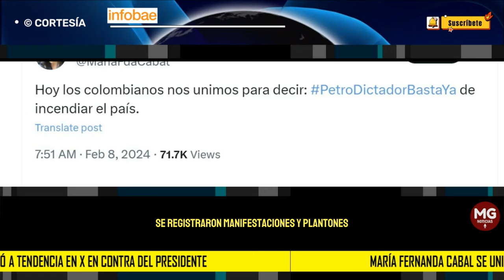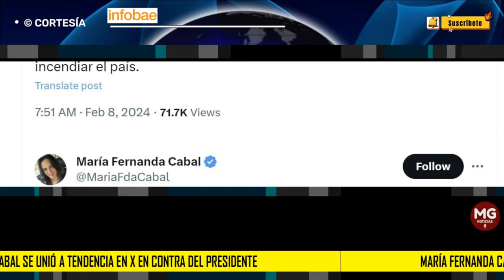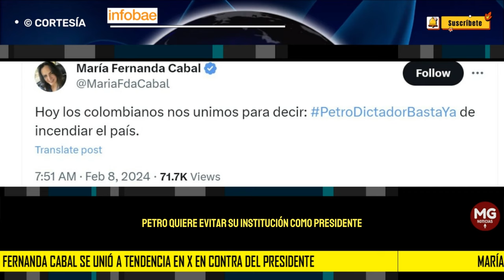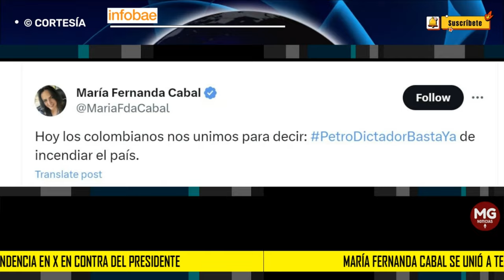"PETRO DICTADOR" 🔴 Cabal se unió a tendencia en X en contra del presidente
“Petro dictador”: María Fernanda Cabal se unió a tendencia en X en contra del presidente
La senadora del Centro Democrático aseguró que el primer mandatario está incendiando a Colombia y pidió que se detenga
INFOBAE